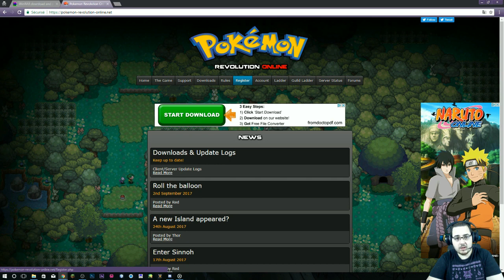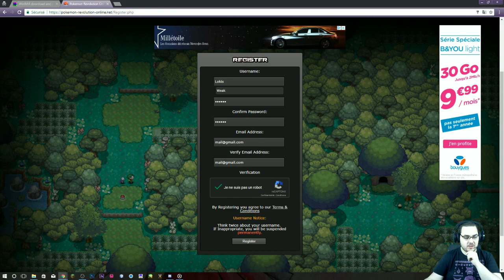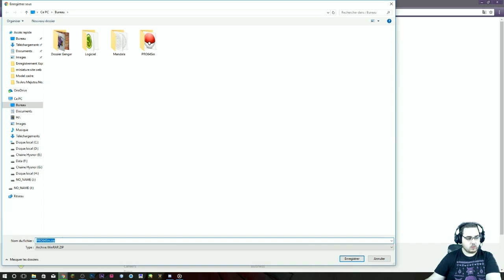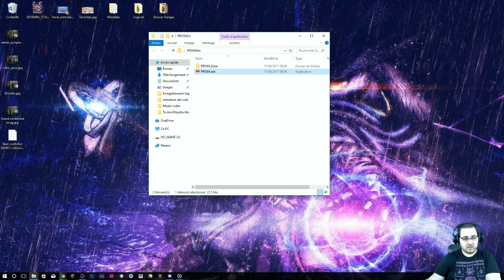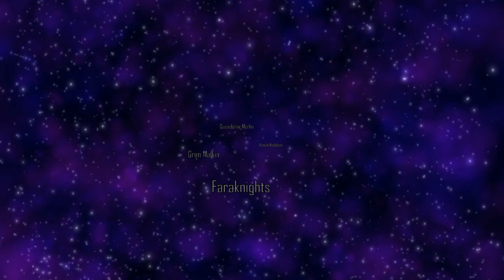[Tutoriel FR] Installation Pokémon Révolution Online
Voila une vidéo pour vous expliqué la marche à suivre pour installer Pokémon Révolution Online, et venir jouer avec New Cry et moi même pendant nos live =)